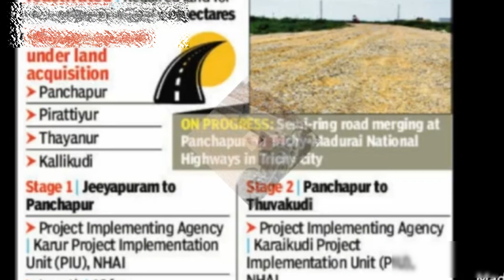Trichy Dtcp Plots Rs.499 Only.